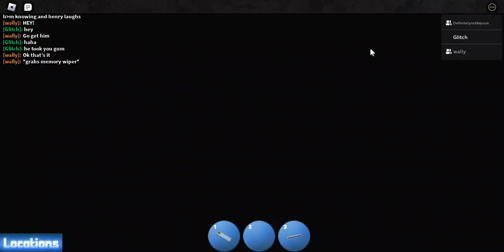Jasper Finds Out That Henry Hart Is Kid Danger!(Eposide 2 Henry Danger RP Roblox)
Actors Jace Norman,Cooper Barnes,Riele Downs,Sean Ryan Fox. I hope you enjoyed the video. HERES THE LINK⬇️⬇️⬇️